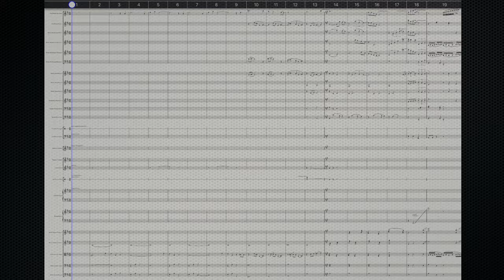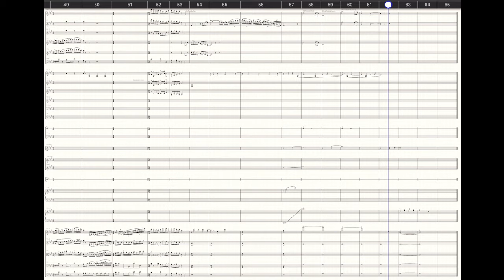Autumn Colours Spectacular - Expressivo Music Tech Video #61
This eclectic orchestral piece depicts a typical Autumn day with the quiet morning forest murmurs, shards of sunshine piercing through the foliage, and the playful melodies of forest creatures.  It ends in the warm rays of a peaceful sunset with a reminiscent motif.

StaffPad
Libraries include:
CineWinds
Berlin Woodwinds, Brass, Strings, First Chairs Strings, Harp
Ambience One and Two
Spitfire

StaffPad.net
elements.envato.com - paid subscription for videos, music, photos, etc.

The short opening and closing pieces are composed by myself, especially for the Expressivo YouTube Channel that provides helpful ways to create music using a variety of mobile apps including StaffPad, Notion and GarageBand for iOS.

As an educator and composer for many years, my goal is to share my love of music creation to help others bring out their hidden music potential with current 21st century technologies. My focus is on music creation first, theory second.

You can find other ways I share learning of music creation by visiting my blog and teacherspayteachers store, that supports our music and classroom teachers.

Please respect the hard work by supporting my efforts by not copying any of my videos or resources for monetary gains. Please reach out for my permission if you need anything you see on this site that I create.

I am open to collaboration in education topics and music creation, as well as available for tutor sessions, workshops, and commissioned works. All works are the sole property of Marshall Shaw, unless otherwise stated.

Please comment, follow, share with my sincere thanks.
I am interested in commissions to write/arrange music for your next project, or collaborations.